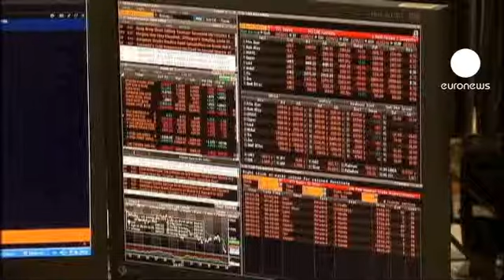Avrupa piyasaları kapanışı: 14.11.2012